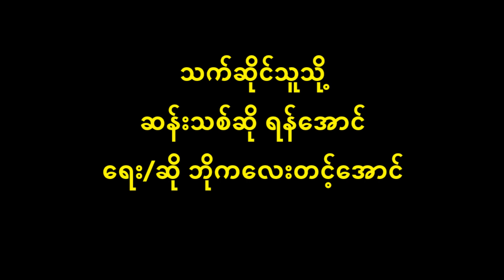သက်ဆိုင်သူသို့ ရန်အောင် (စာသား စာတမ်းထိုး)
သက်ဆိုင်သူသို့ (စာသား စာတမ်းထိုး)
တေးပြုစာဆို ဘိုကလေးတင့်အောင်
မူရင်းတေးသံရှင် ဘိုကလေးတင့်အောင်
ဆန်းသစ်တေးသံရှင် ရန်အောင်
Myanmar Music (စာတမ်းထိုး Closed Captions) Collection

          သက်ဆိုင်သူသို့ ပို့မေတ္တာတေးလွှာကိုဆောင် မာစေသာစေ ဘယာတွေကင်း  စေအောင် ပန်းကြာခိုင်ရွှေအလား လန်းကာကြိုင်စေသား မြတ်ဘုရားထံပါး ပန်ကြား စကားသက်သေဆောင် …..
          ယနေ့တိုင်အောင် မမေ့နိုင်ပေါင် ပြုံးလဲ့လဲ့ချစ်ဖွဲ့မူယာဆောင် ယနေ့တိုင်အောင် မမေ့နိုင်ပေါင် သက်ဆိုင်သူပျိုဖြူထိပ်ခေါင် ဆိုးချင်နွှဲ့ချင် အသွင်ကလေး ထင်တရေး မြင်ယောင်ယောင် ….
          ချစ်လို့မကုန်ပေါင် သူ့အပေါ်ဝယ် တကယ်ချစ်ကြိုးနှောင် အသဲထက်မှာ စွဲအက္ခရာမပျက်ပါ ရက်ကြာသက်ဆုံးတောင် ချစ်ကမ်းခေမာသောင် အတူရောက်အောင်ကူးမယ်လို့ ရည်စူးတဲ့မောင် စောင့်ရကျိုးနပ်လေအောင် သက်ဆိုင်သူအမူတုံးရယ် ပြုံးလို့ပြန်ကြား ချစ်စကားလက်ဆောင် …..
ယနေ့တိုင်အောင် မြင်ယောင်ယောင် ….. ။